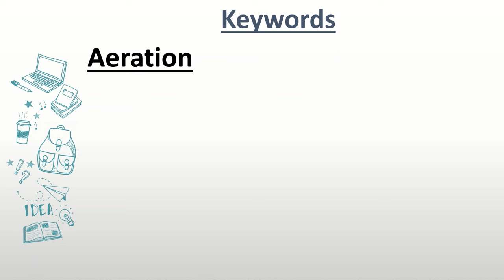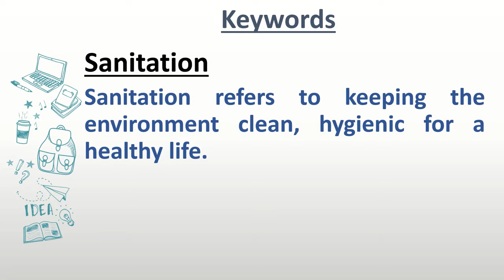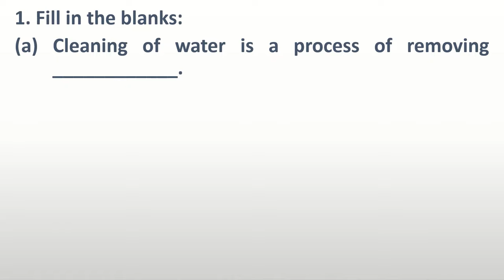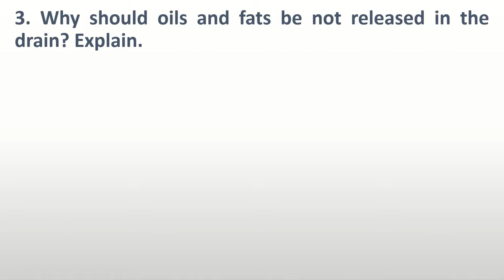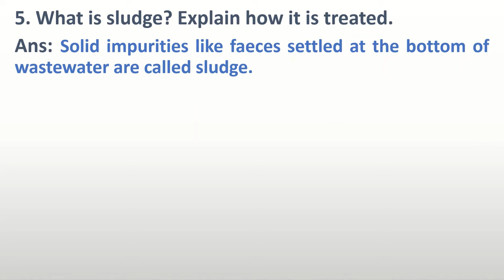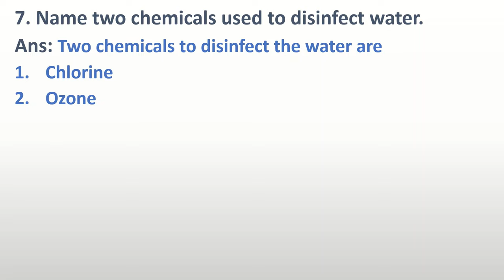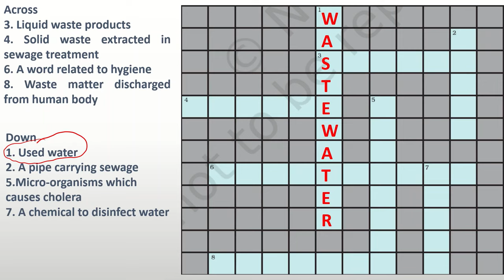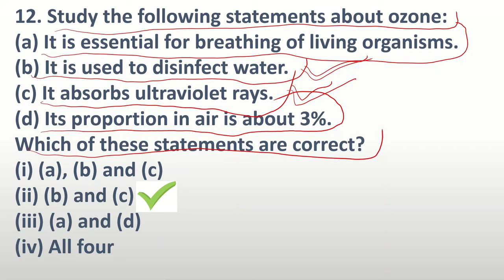Keywords & Exercises Class 7 Science Ch- 18 Wastewater Story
NCERT Solutions for Class 7 Science Chapter 18 Wastewater Story
Complete exercise of Class 7 Science Chapter-18 Wastewater Story
Find all q/a questions and answers in a simple way.
The complete playlist of Chapter 18 Wastewater Story
00:00 Keywords questions and answers class 7 science chapter 18
00:20 What is an aeration?
01:19 What is the aerobic bacteria?
01:44 What is the anaerobic bacteria?
02:03 What is bio gas?
02:44 What is contaminant?
03:18 What is sanitation?
03:37 What is sewage?
04:02 What is sewer?
04:39 What is sewerage?
05:08 What is sludge?
05:38 What is waste water?
06:05 Q.-1 class 7 science chapter 18 question 1
07:20 Q.-2 class 7 science chapter 18 question 2
08:53 Q.-3 class 7 science chapter 18 question 3
10:01 Q.-4 class 7 science chapter 18 question 4.
11:44 Q.-5 class 7 science chapter 18 question 5.
13:09 Q.-6 class 7 science chapter 18 question 6.
14:25 Q.-7 class 7 science chapter 18 question 7
14:58 Q.-8 class 7 science chapter 18 question 8
15:48 Q.-9 class 7 science chapter 18 question 9
16:36 Q.-10 class 7 science chapter 18 question 10
17:58 Q.-11 class 7 science chapter 18 question 11
19:49 Q.-12 class 7 science chapter 18 question 12
1. Fill in the blanks:
(a) Cleaning of water is a process of removing ____________.
(b) Wastewater released by houses is called ____________.
(d) Drains get blocked by ____________ and ____________.
2. What is sewage? Explain why it is harmful to discharge untreated
sewage into rivers or seas.
3. Why should oils and fats be not released in the drain? Explain.
4. Describe the steps involved in getting clarified water from wastewater.
5. What is sludge? Explain how it is treated.
6. Untreated human excreta is a health hazard. Explain.
7. Name two chemicals used to disinfect water.
8. Explain the function of bar screens in a wastewater treatment plant.
9. Explain the relationship between sanitation and disease.
10. Outline your role as an active citizen in relation to sanitation.
11. Here is a crossword puzzle: Good luck!
Across
3. Liquid waste products
4. Solid waste extracted in sewage treatment
6. A word related to hygiene
8. Waste matter discharged from human body
Down
1. Used water
2. A pipe carrying sewage
5. Micro-organisms which causes cholera
7. A chemical to disinfect water
12. Study the following statements about ozone:
(a) It is essential for breathing of living organisms.
(b) It is used to disinfect water.
(d) Its proportion in air is about 3%.
Which of these statements are correct?
(iii) (a) and (d)
(iv) All four